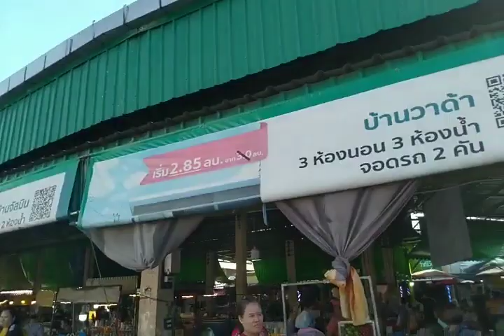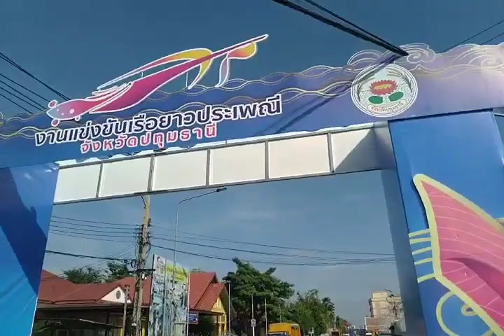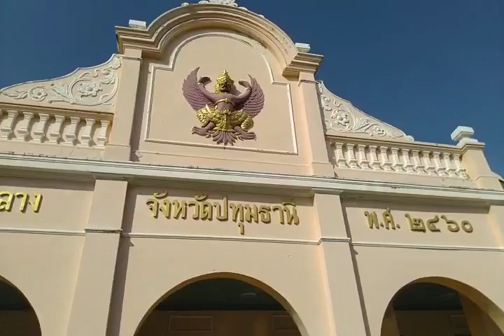น้องช้างมาร่วมงาน แข่งเรือยาวปทุมธานี2566#แข่งเรือยาว